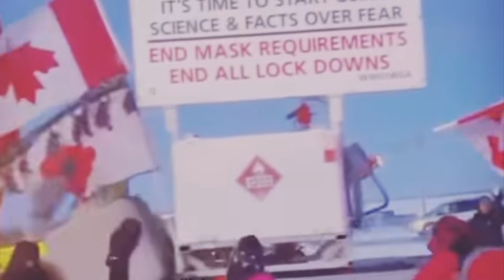Freedom convoy- deliberate intention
Stating an intention allows for things to happen.
So here I am sharing with you a  appreciation statement, clear intention for the Freedom Convoy!

Aho to all truckers! Thank you for Standing Up & being Present!